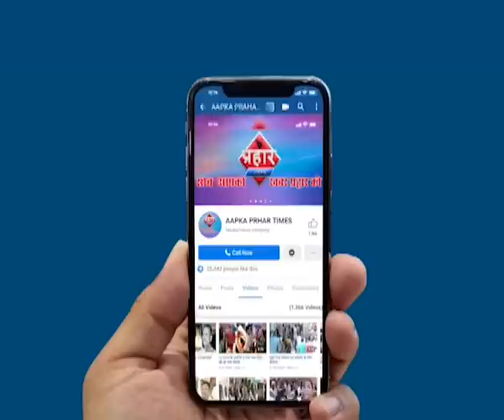टेंपो से दस लाख की इलेक्ट्रॉनिक सामान लूटने वालों को किया गिरफ्तार ,Prahar Times -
टेंपो से दस लाख की इलेक्ट्रॉनिक सामान लूटने वालों को किया गिरफ्तार,
टेंपो से इलेक्ट्रॉनिक सामान लूटने वालों को किया गिरफ्तार

दस लाख की इलेक्ट्रॉनिक सामान लूट की घटना को दिया था अंजाम

चैन स्नैचिंग के मामले में भी एक आरोपी गिरफ्तार

prahar times